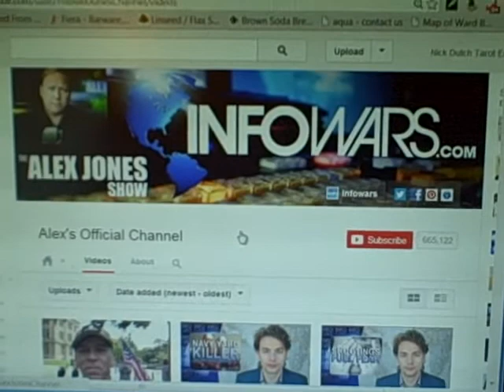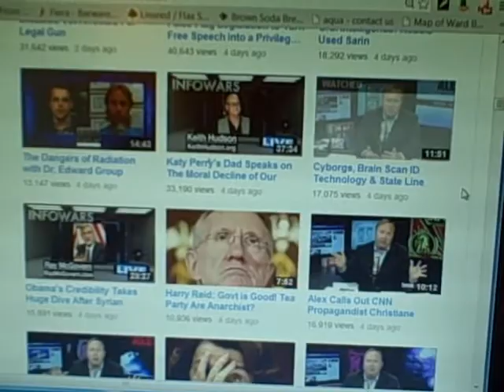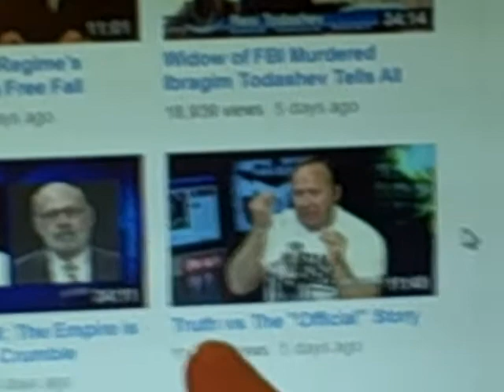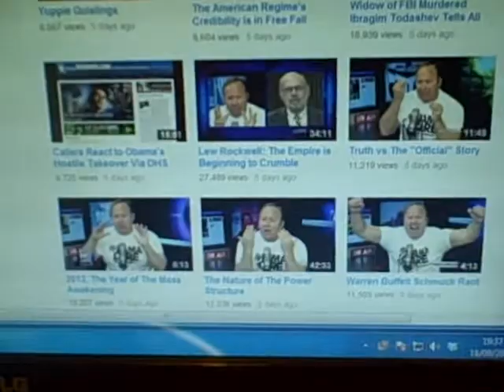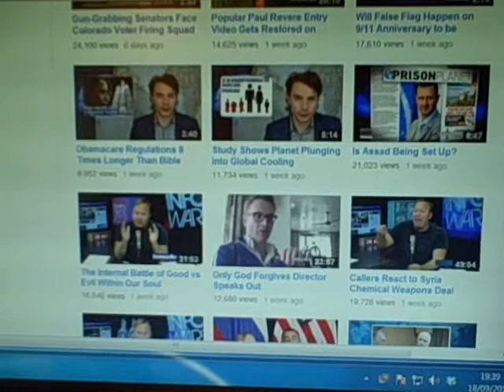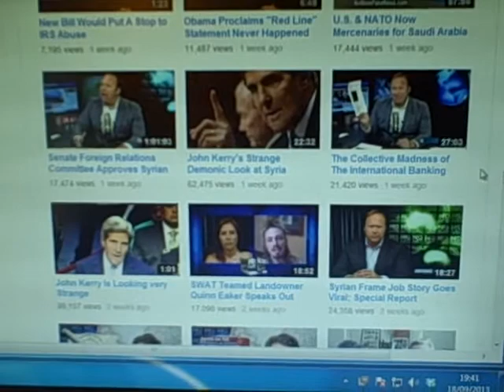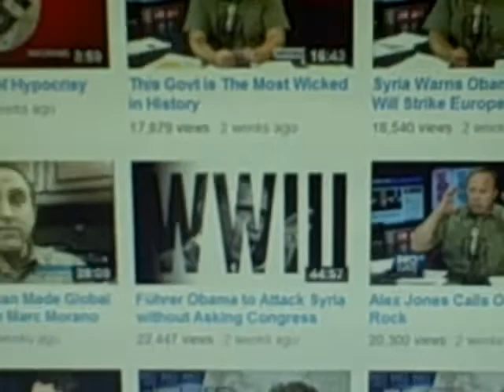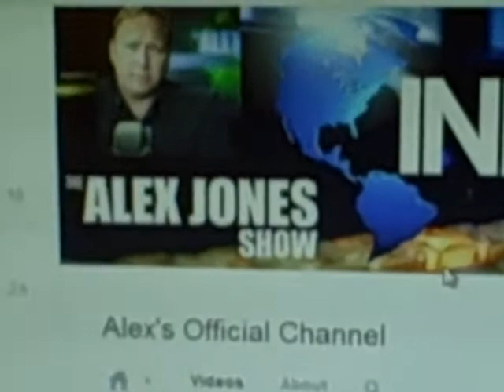The Benefits of Alex Jones